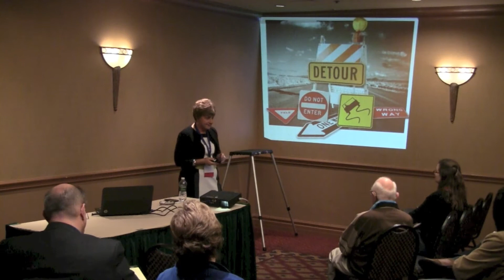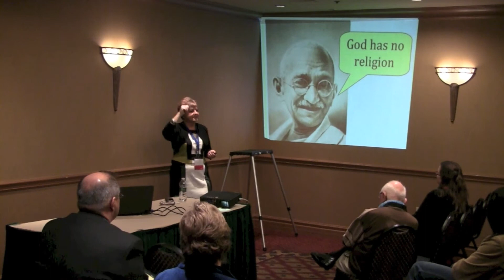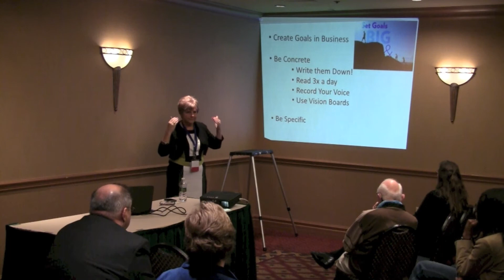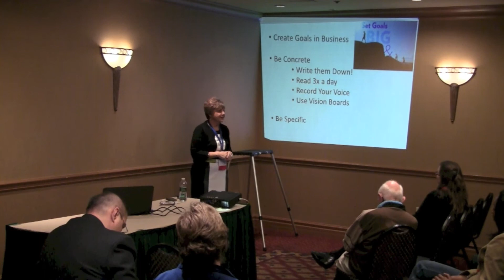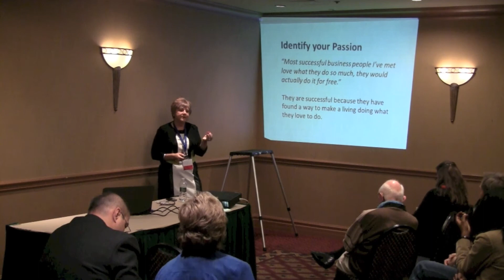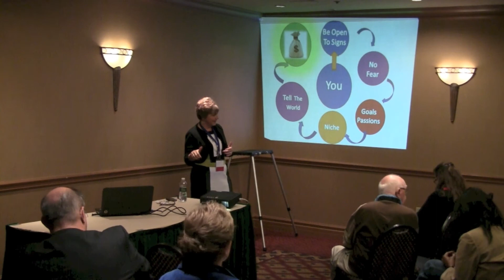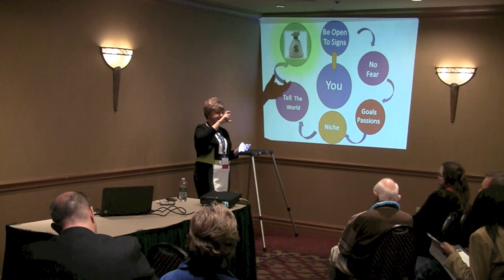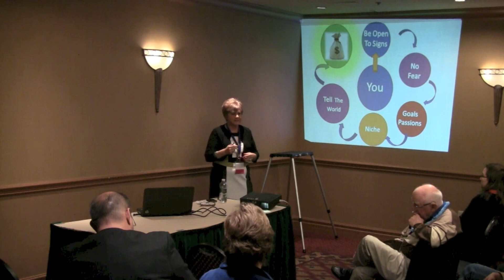Denise Peters Divine Marketing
Denise Peters walks us through her Divine Marketing concept which touches upon what it takes to be a success in life and feel a sense of passion by finding your way to your unique brand or niche.   By pushing through your fears and creating goals you will begin the process of what makes you feel alive in life and ultimately lead you to your perfect niche.  What if you could make money at doing what makes you feel excited about life?